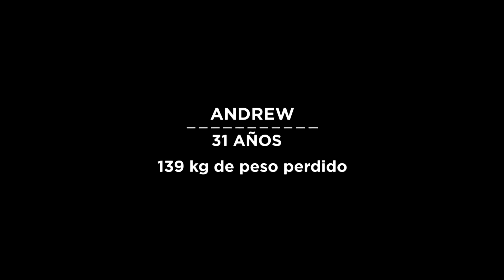Andrew bajó más de 130 kilos, pero no se siente feliz | A la medida | Discovery H&H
Aunque perdió más de 130 kilos y se sentía feliz por ello, Andrew quedó con un exceso de piel que siente que lo limita a cumplir sus sueños 😯🙁ALaMedida